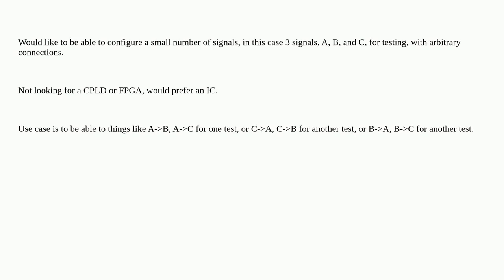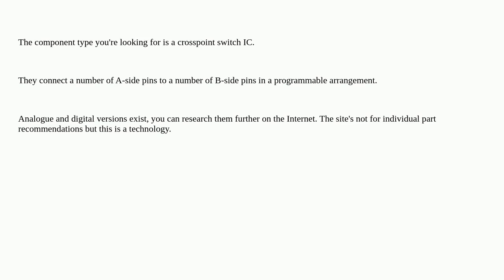Electronics: Are there mux/demux chips that will enable N-signals to be connected in arbitrary co...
Are there mux/demux chips that will enable N-signals to be connected in arbitrary configurations?

A special thanks goes out to the awesome community

  integrated-circuit